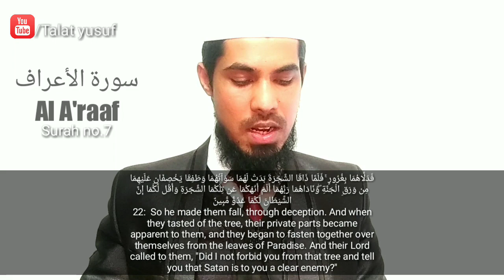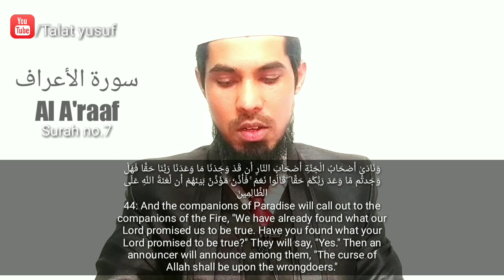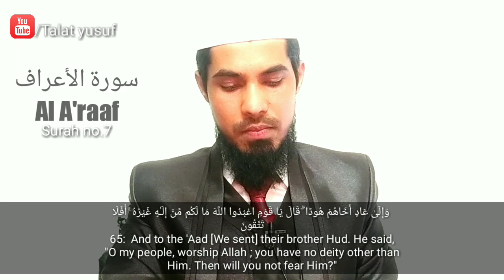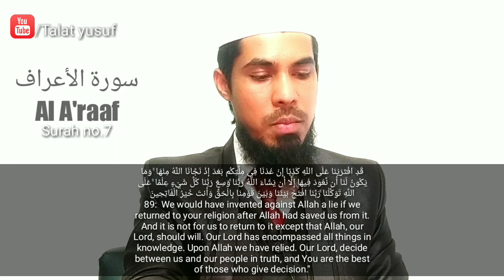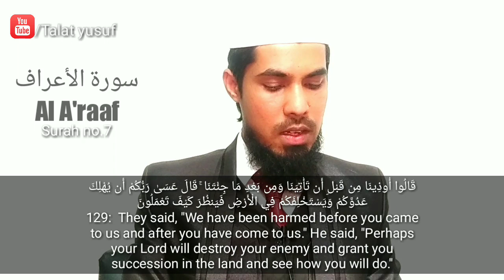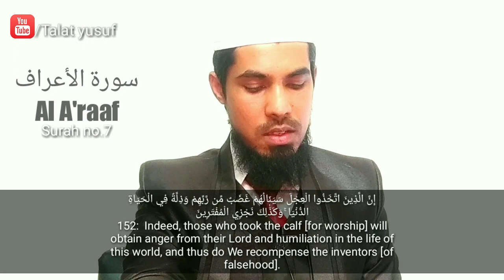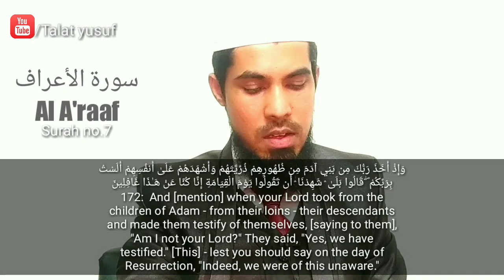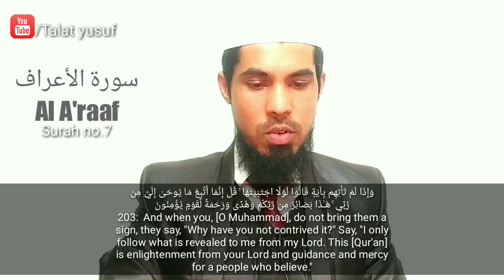Quran ka aasaan tarjuma | Surah no.7 Surah Al Araf Urdu/Hindi | Talat yusuf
surah al araf with urdu translation

surah al araf with hindi translation

Islami bayan.
Islamic bayan,
Islamic lectures.
Quran and sunnah.
Kitab-o-sunnat.